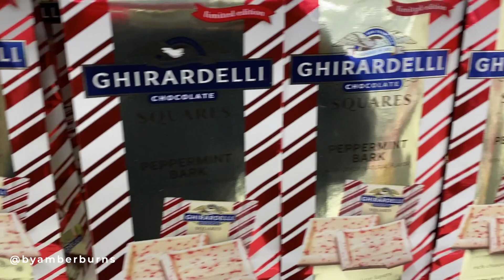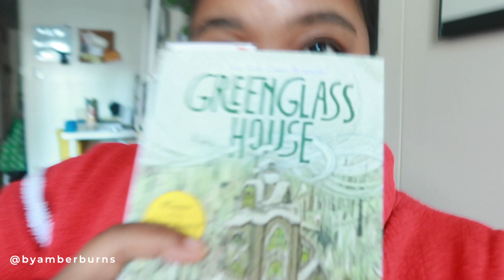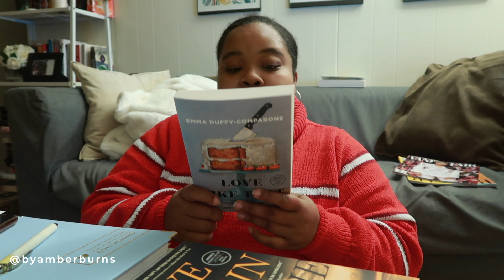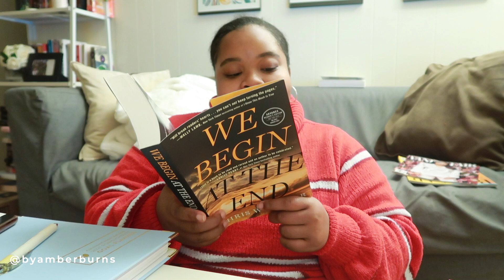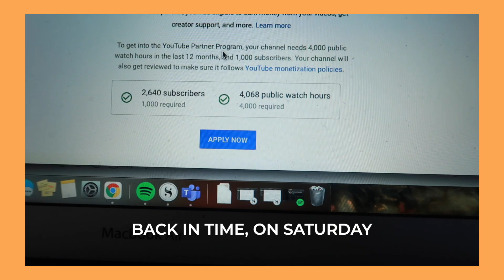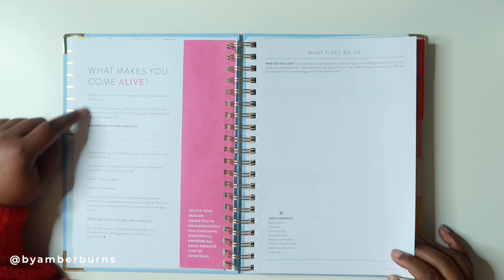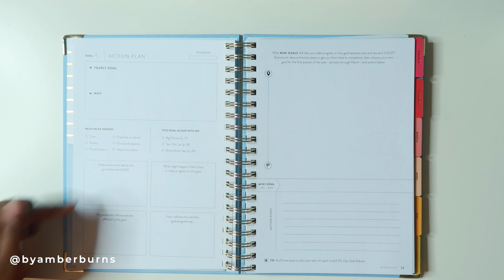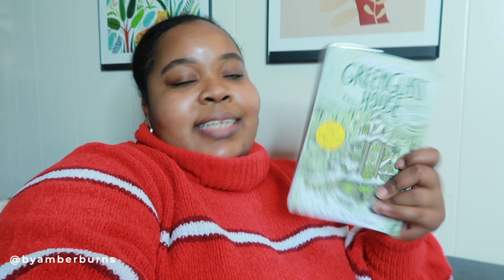VLOGMAS DAY 9│Shopping for Christmas decorations, hauling more books & goal planner flip through